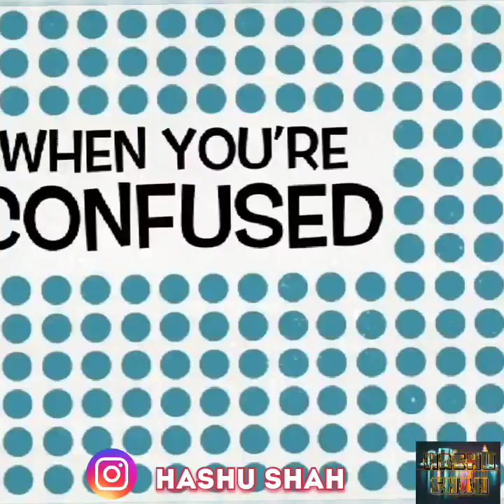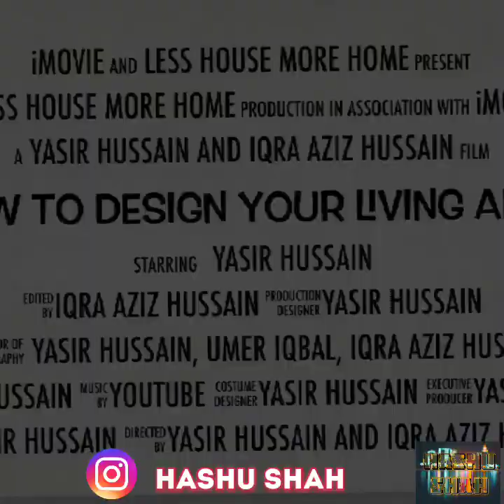Iqra aziz and yasir hussain's busy routine || iqra aziz make up || house paint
Hi friends

This video is about pakistani celebrities iqra aziz and yasir hussain's busy routine. In this video you can see iqra aziz and yasir hussain's cooking, their house painting, and iqra aziz's make up. I hope you like this video.